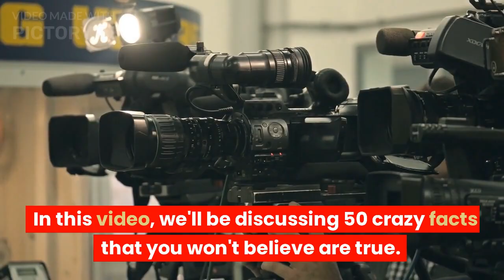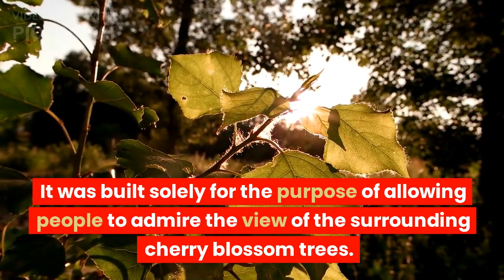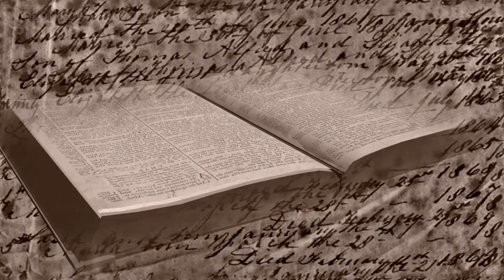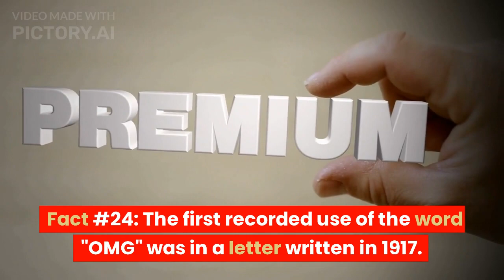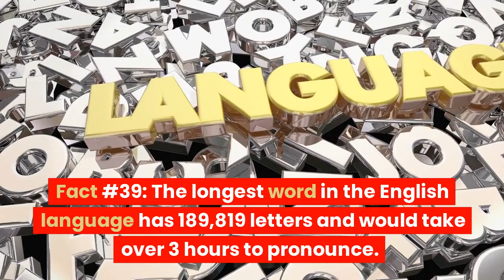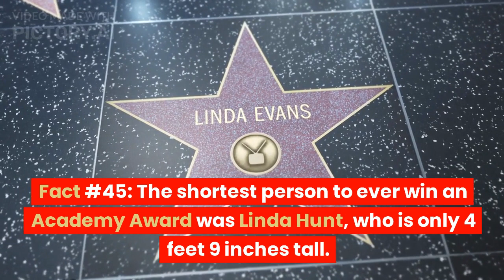50 Crazy Facts You Won't Believe Are True | the fact feed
Looking for some mind-blowing trivia to impress your friends? Look no further than this video, featuring 50 crazy facts that you won't believe are true!

Did you know that some turtles can breathe through their rear end? Or that there's a town in Alaska where everyone lives in the same building? How about the fact that there's a species of jellyfish that's essentially immortal?

In this video, we'll explore all of these facts and many more, from the surprising to the downright bizarre. Whether you're a history buff, a science lover, or just someone who loves a good story, there's sure to be something here to fascinate and astound you.

So sit back, relax, and get ready to have your mind blown by these 50 crazy facts that you won't believe are true!